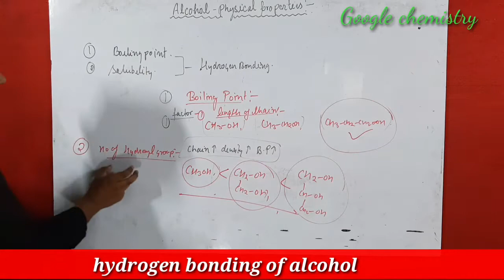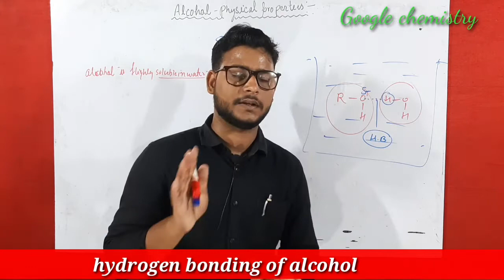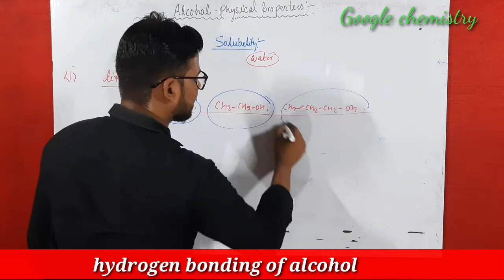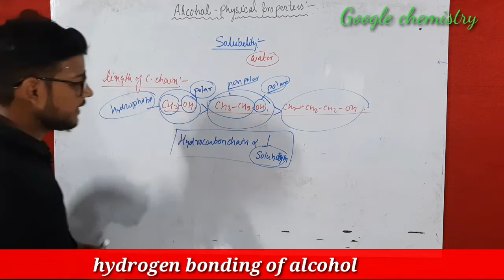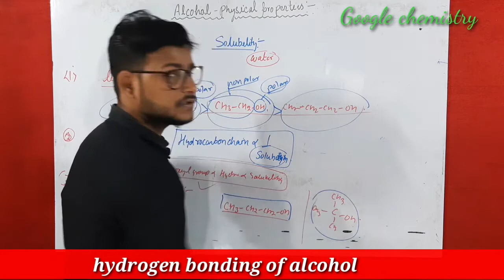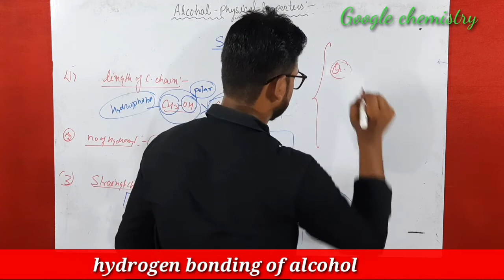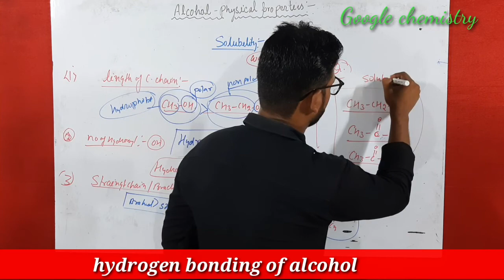Alcohol physical property||hydrogen bonding||boiling point||solubility||organic chemistry12/JEE/NEET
pdf handwritten

alcohol physical property
alcohol phenol ether
physical properties of alcohols
alcohol phenol and ethers class 12
reactivity of alcohols primary secondary and tertiary
Higher alcohols are insoluble in water
Lower alcohols are water soluble
Solubility of alcohols
alcohols phenols and ethers class 12
alcohol phenol ether by somesh singh
physical properties of alcohol by somesh singh